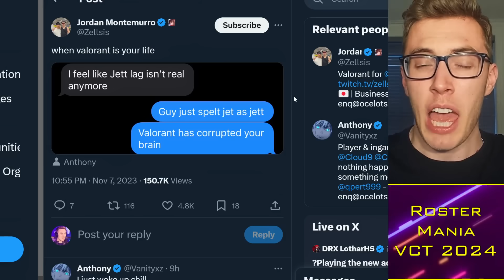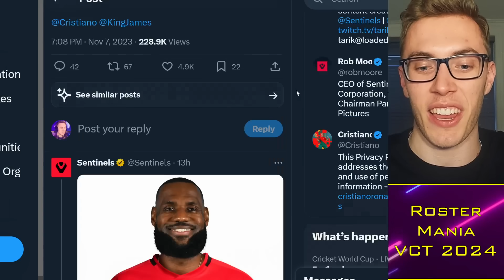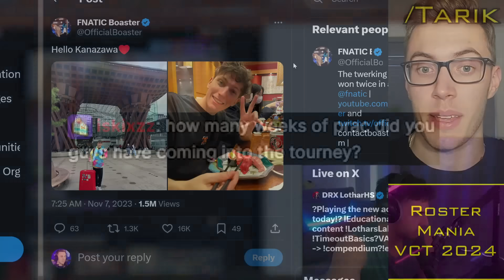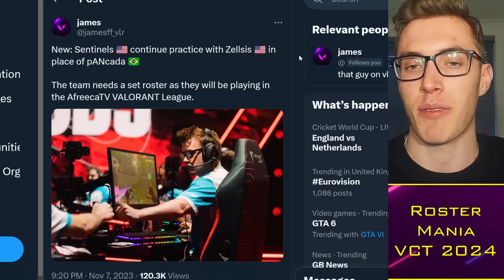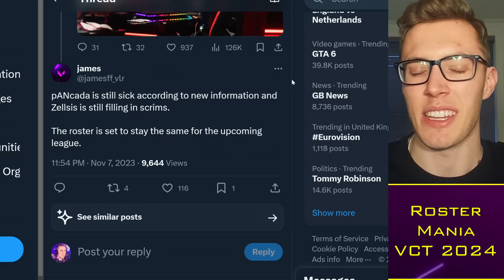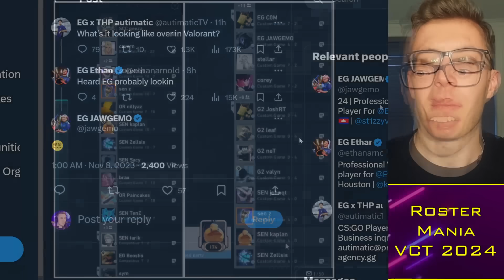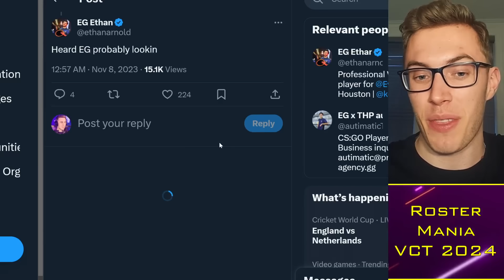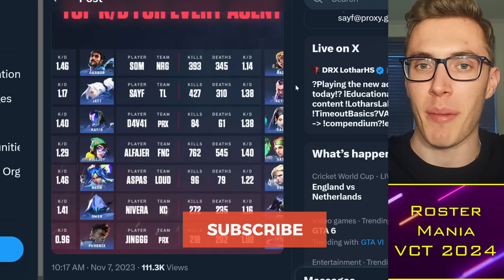EG Roster Change LEAKED, SEN Zellsis Spotted Again?! 😯 VCT News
Timestamps:
0:00 Alright guys
0:30 KRU Messi
3:00 Tarik vs 100T
5:10 SEN Roster
7:30 EG Roster

TacticalRab, EG Roster Change LEAKED, SEN Zellsis Spotted Again?! 😯 VCT News